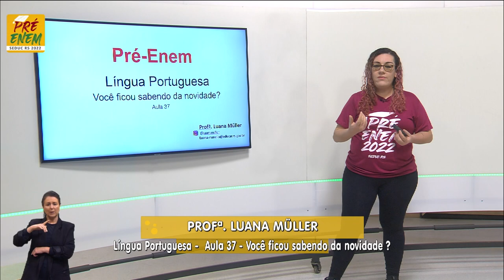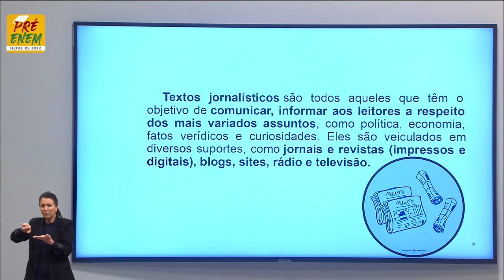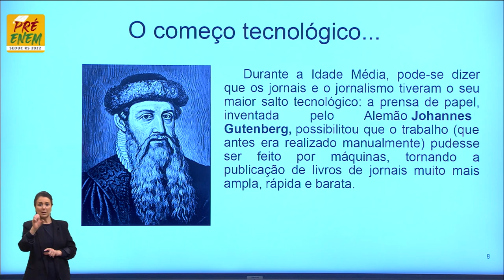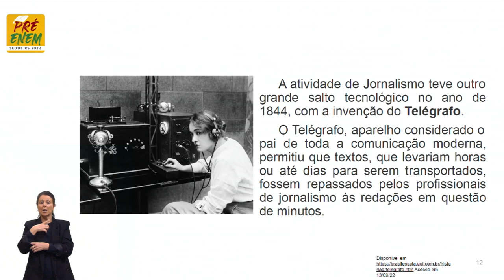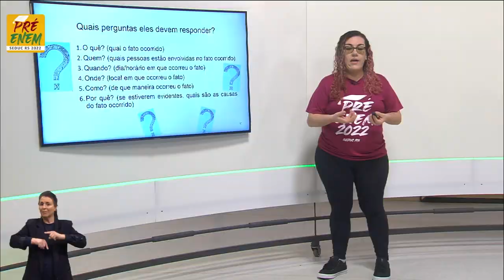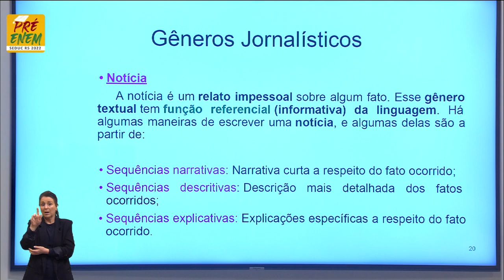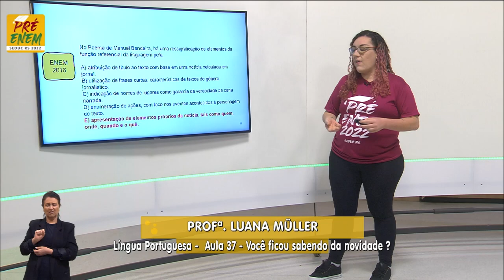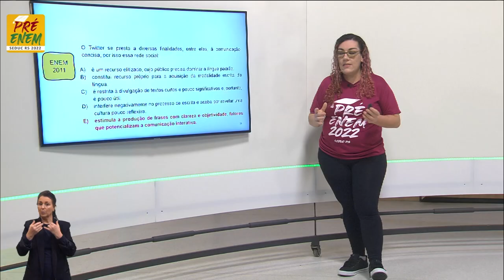Pré-Enem 2022 - Língua Portuguesa - Aula 37 - 22/09/2022